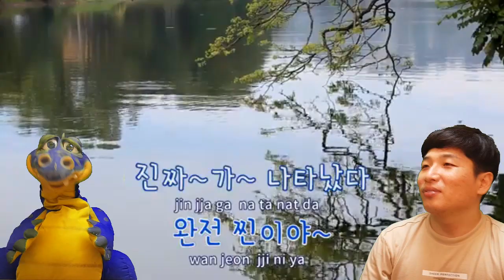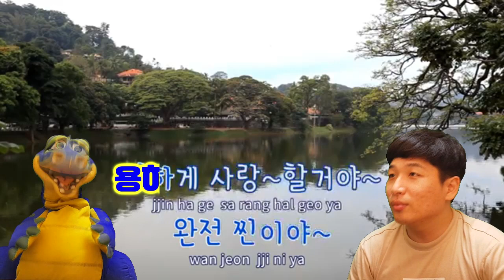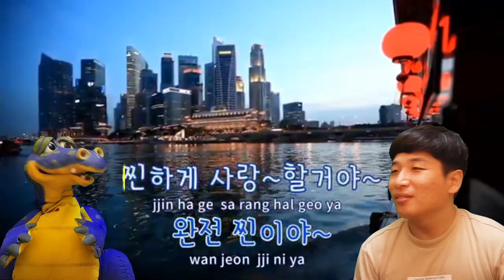[노래방교실] 찐이야 (찐웃음터짐ㅋㅋ)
미스터 트롯의 영탁 노래! 찐이야!
ㅈ,ㅉ,ㅅ을 용으로 바꿔 부릅니다 ㅋㅋ
찐찐찐찐 찐이야~용용용용 용이야~
빵터질 준비 되신 분만 보세요 ㅋㅋㅋ